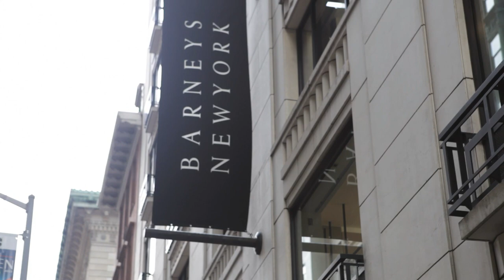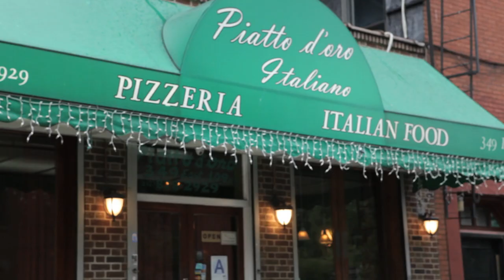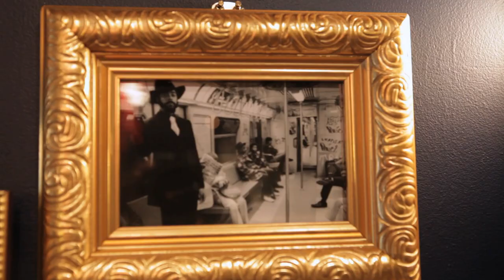Stylist To The Stars Mike B. Shares His Lifestyle Decoded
GlobalGrind had the opportunity to follow the veteran stylist to find out what exactly goes into the makings of not only his personal style, but we also got to learn a little more about his life as a stylist.